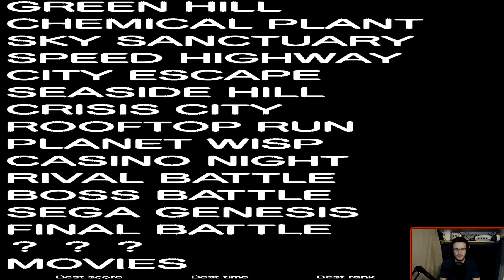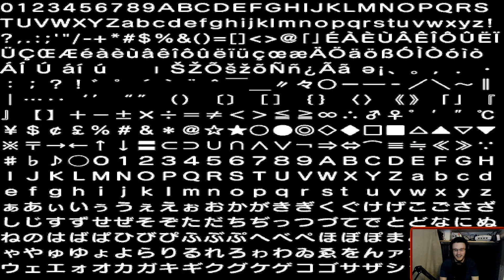redhotsonic Generations?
So someone decided to make a Sonic Generations mod where Sonic is red and it has voice clips of me in it!  So I thought I'd give it a quick try!  Credit to Fourteeneeth for creating this mod.